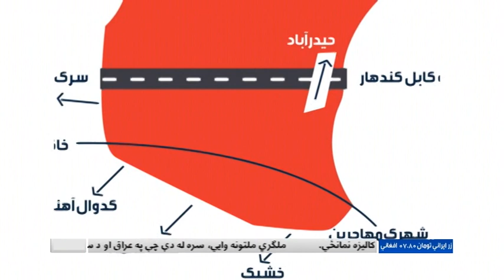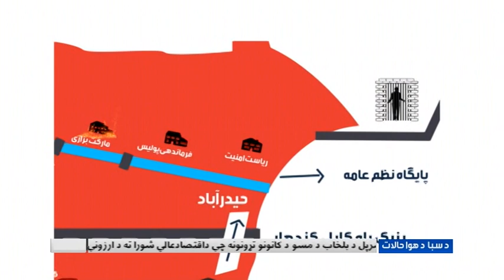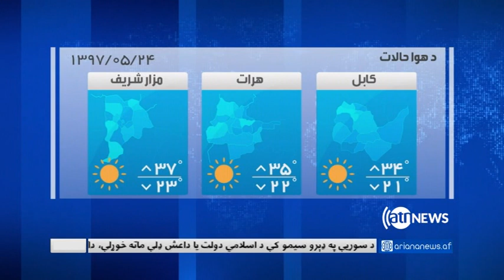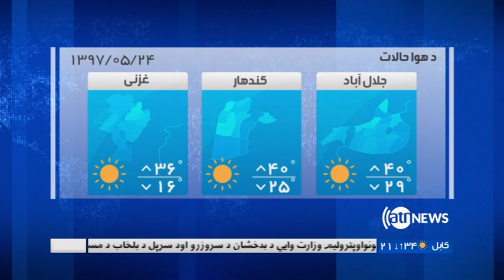Ariana News 6pm News 14 Aug 2018| آریانانیوز، خبرهای پشتو، ۲۳ اسد ۱۳۹۷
د غزني د جګړې تازه حال؛
د سولې په پروسه کي د پاکستان په رول نیوکي؛
د ایران لخوا د نوي توغندي آزموینه؛